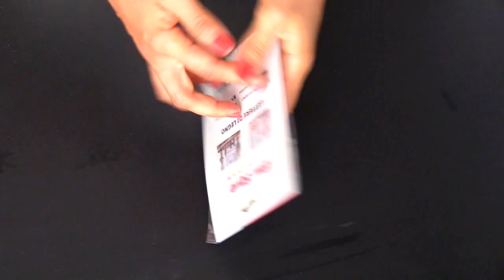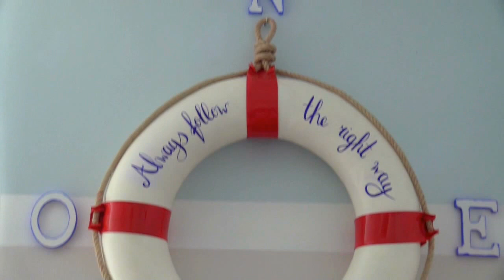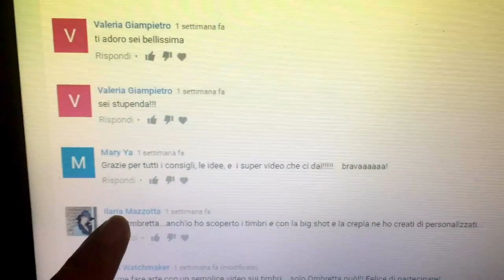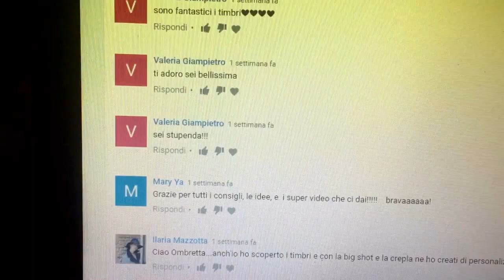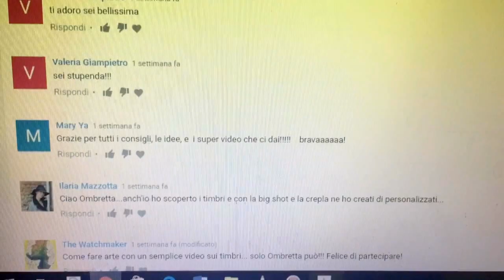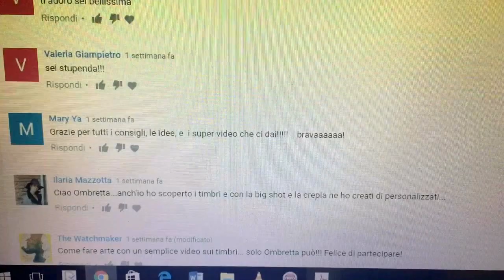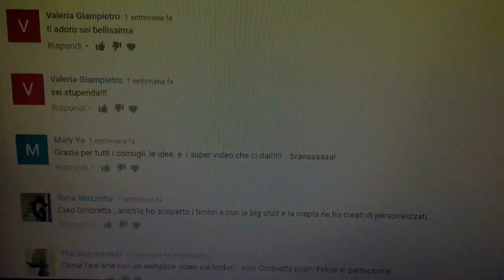Come riciclo un Salvagente: Rosa dei Venti Capezzale Navy Arte per Te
Oggi un video un pò di verso dal solito, ma sicuramente creativo!Insieme a voi metterò su una piccola istallazione come capezzale della cameretta di Enzo! Spero vi piaccia!caTI ASPETTO SUL MIO NUOVO CANALE